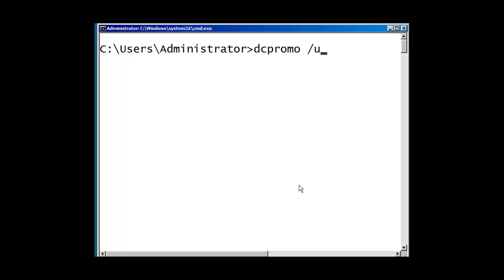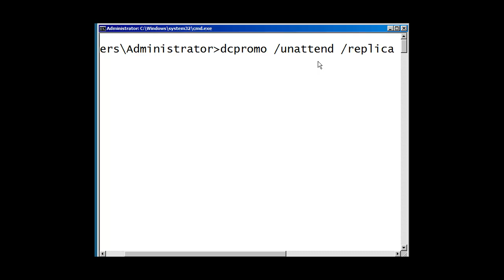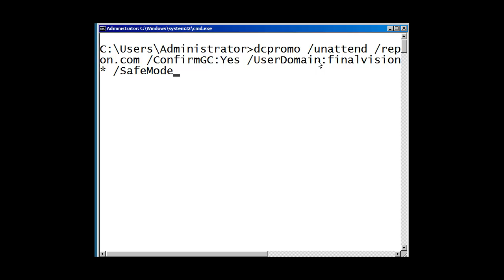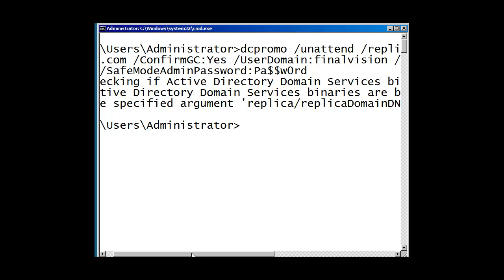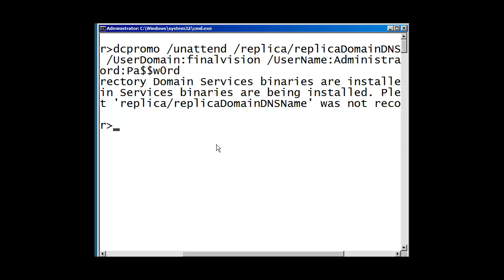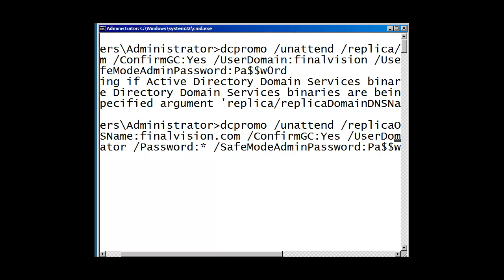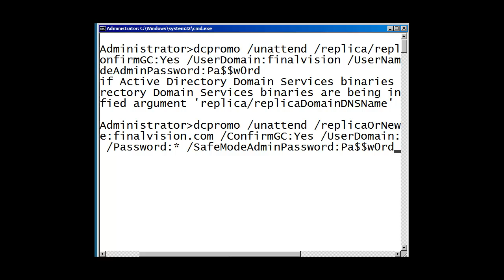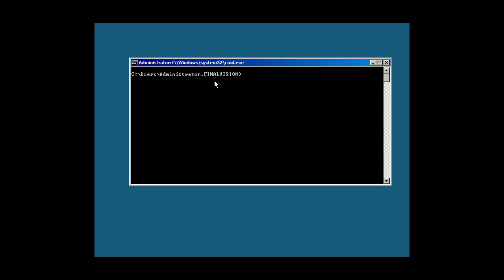6 Module 2 Install ther Server Domain Controller Exercise 3 Create a Domain Controller with Server